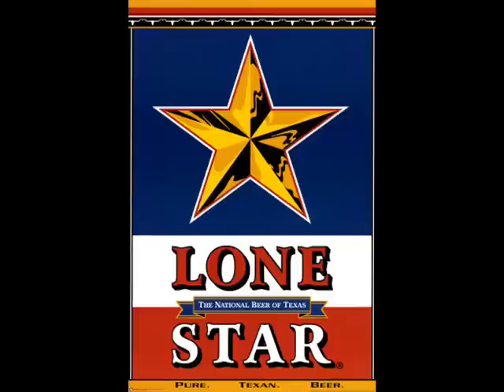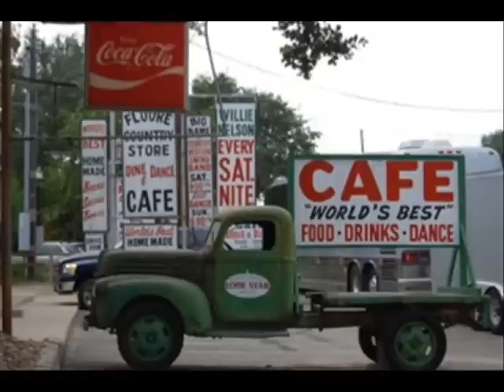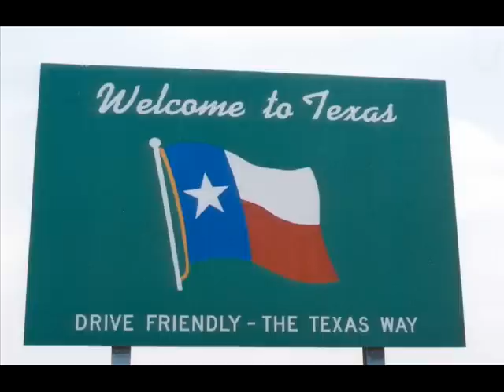Kevin Fowler -- 100 Percent Texan